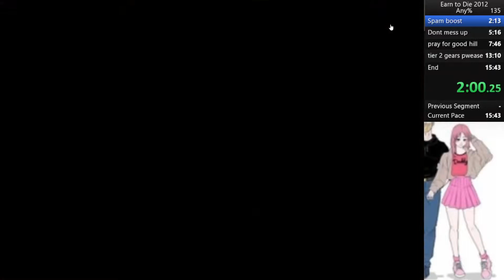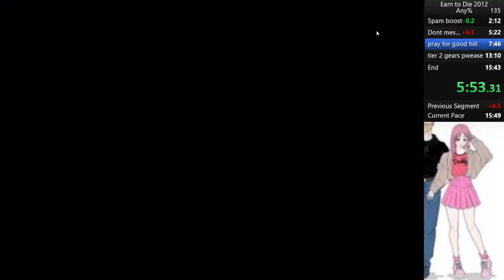Earn To Die 2012 Sub 15 Edition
14:54, maybe 14:30 possible who knows